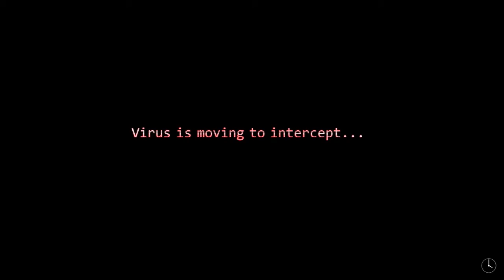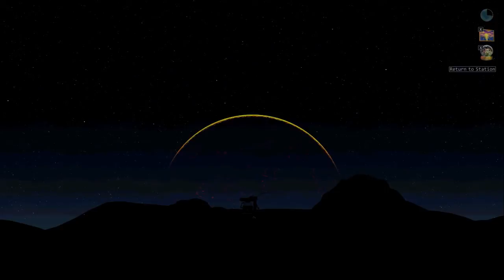Sometimes I'm Stupid | Let's Play The Desolate Hope #3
I suppose not all the time. I simply have brief moments of stupidity throughout my existence. You will have the pleasure of experiencing one of them here, in this episode of The Desolate Hope. ALSO, I know it's super blecky at the walky parts, but I don't know why so SORRY!!!

Be awesome